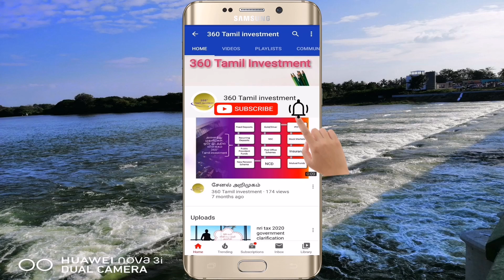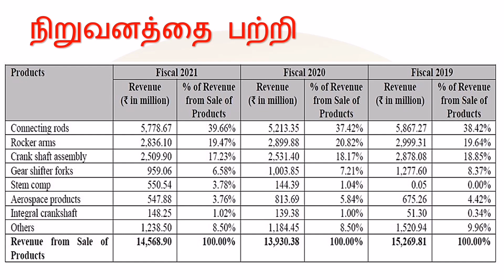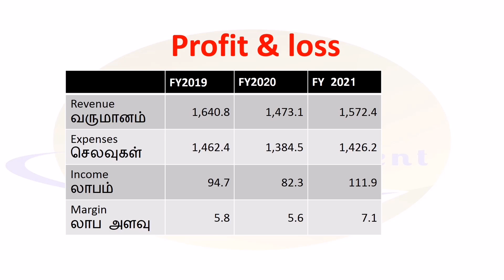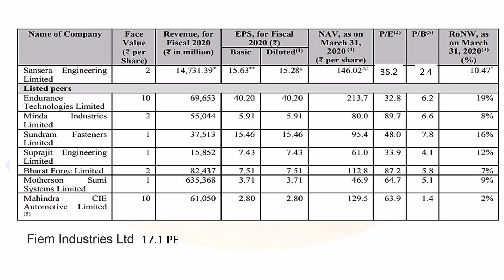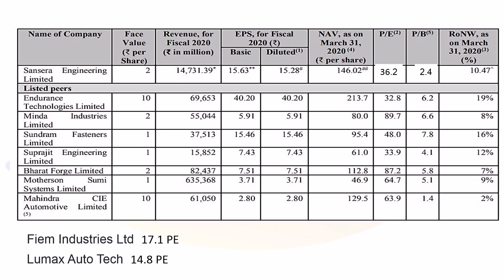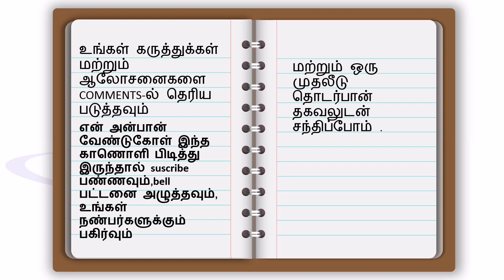Sansera Engineering IPO review in Tamil | Share market upcoming IPO 2021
In this video gives information about upcoming ipo Sansera Engineering IPO details with financial information and Sansera Engineering  businiess overview also Sansera Engineering peer comparision